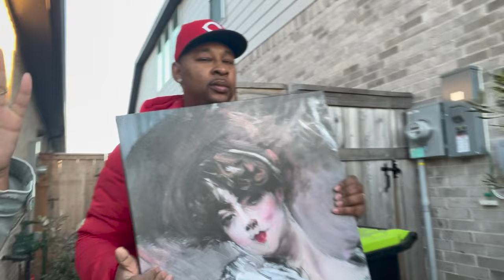WE DESTROYED THE HAUNTED PICTURE THEN THE CRAZIEST THING HAPPEN TO US! *PRAY FOR US*